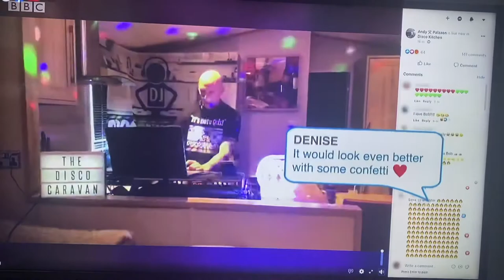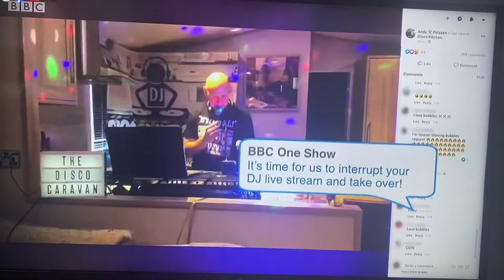Disco Kitchen BBC One Show, One Big Thank You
This is how I was surprise by the BBC One Show. Whilst streaming live from Hopton Holiday Village